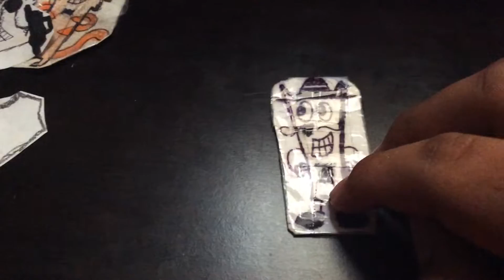The Clinton And Canton Movie: Worm Monster Part 140 (2020)